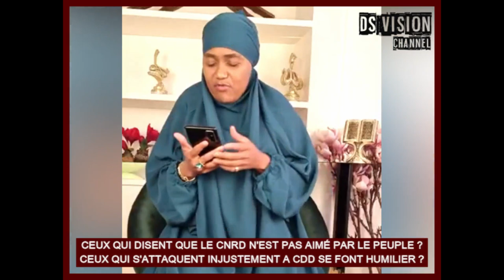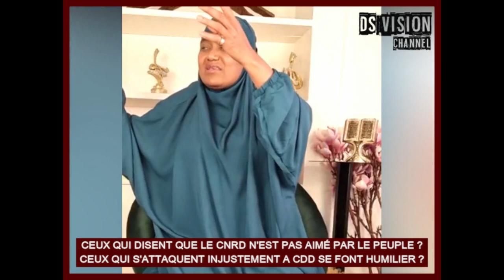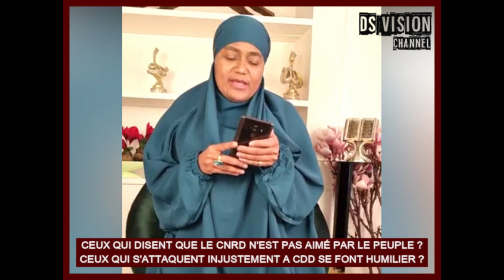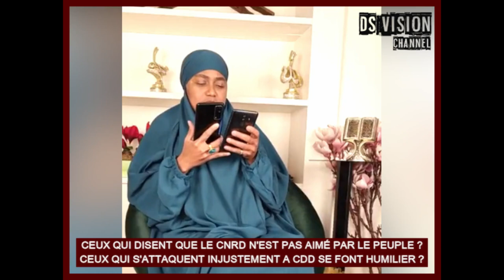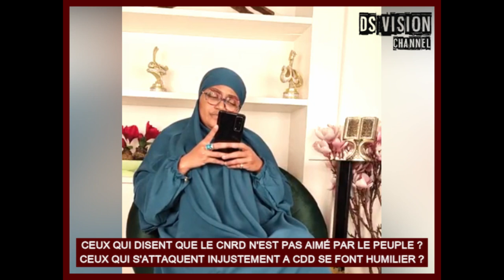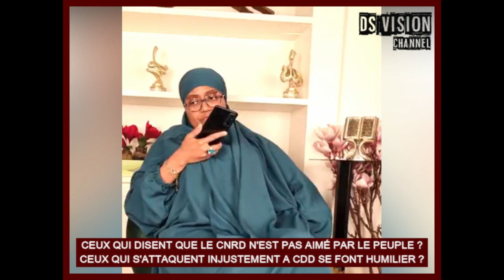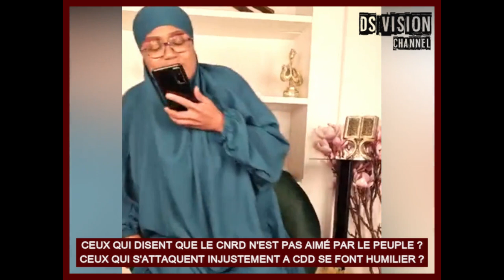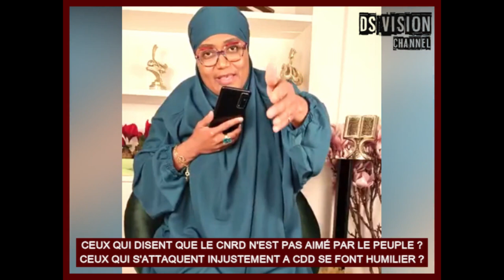🇬🇳 CEUX QUI DISENT QUE LE CNRD N'EST PAS AIMÉ PAR LE PEUPLE ? CEUX QUI S'ATTAQUENT INJUSTEMENT A CDD